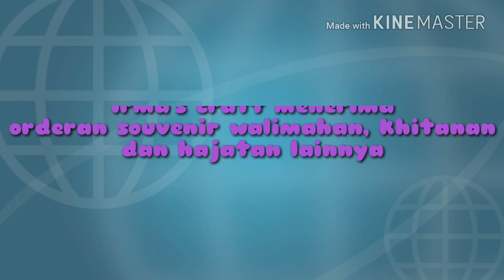DIY || CARA MEMBUAT BUNGA DARI HANDUK UNTUK SESERAHAN PERNIKAHAN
Assalamualaikum
Hay... Bunda dan Kakak-Kakak cantik ketemu lagi dengan channel saya, kali ini saya ingin membagikan tutorial "CARA MEMBUAT BUNGA SEDERHANA DARI HANDUK UNTUK SESERAHAN PERNIKAHAN" berhubung mendekati bulan ramadhan dan bulan syawal tentunya pasti banyak yang ingin menyegerakan pernikahan. semoga bermanfaat tutorial yang kali ini saya bagikan siapa tahu bisa dipraktekan untuk sanak saudara yang mau menikah hehehe :)